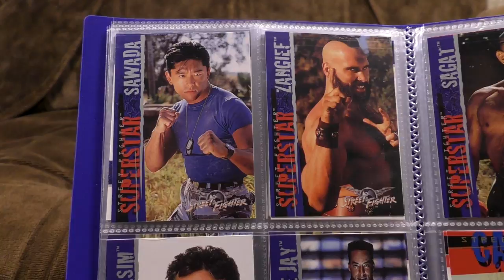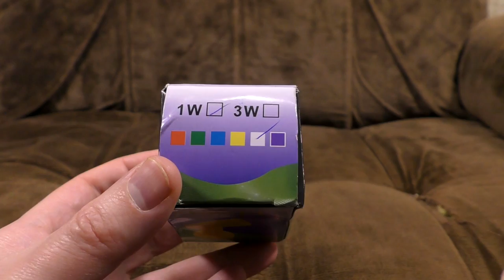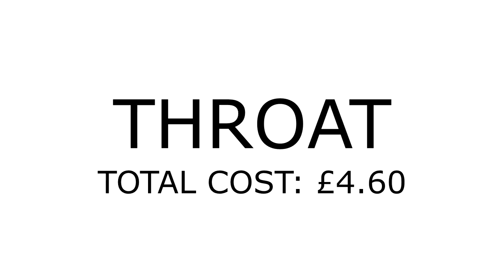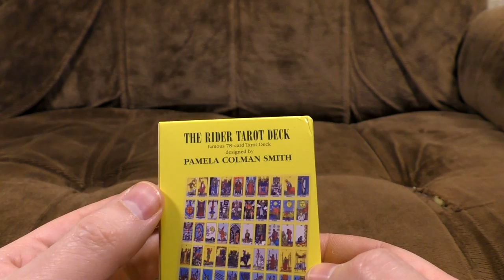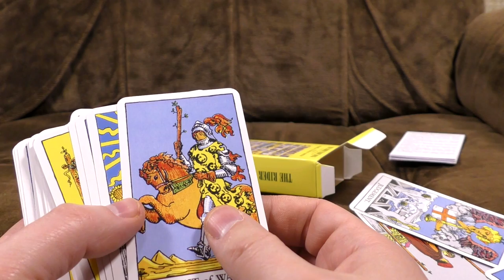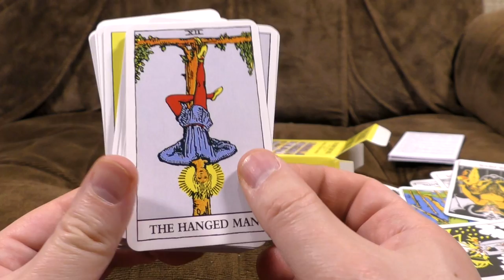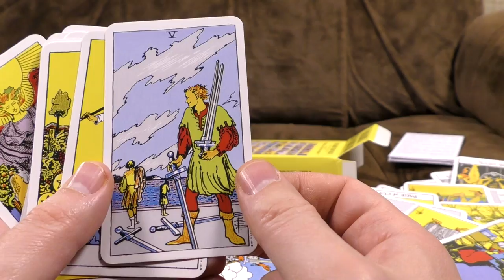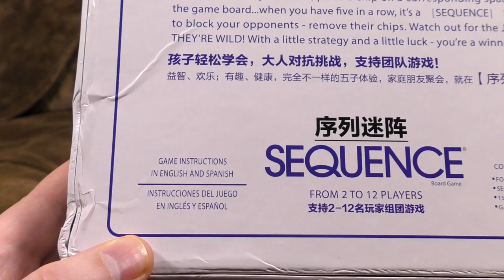Wish.com Random Item Reviews 3 | Ashens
It's wish.com! The website of your dreams! If you have very strange dreams about odd items.
Time for another dip into the random item bin of Lucky 9. Hope you like rings, tools and weird coins!